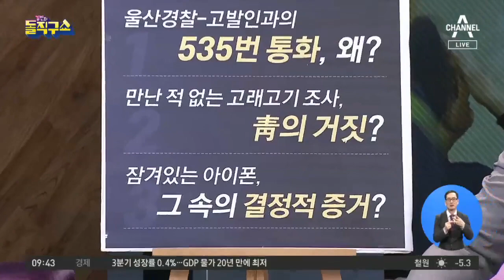숨진 별동대원의 아이폰…암호 못 풀어 난항 | 김진의 돌직구쇼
조선 숨진 별동대원 휴대폰은 아이폰…비밀번호 못 풀어 수사 스톱
동아 檢, 이스라엘 장비 동원해 숨진 수사관 휴대전화 포렌식
한겨레 별건수사 받았나, 하명수사 있었나…특감반원 휴대전화가 의혹 풀 열쇠

〈평일〉
08시 00분 라디오쇼 정치시그널 (유튜브 라이브)
08시 50분 김진의 돌직구 쇼
10시 20분 김진의 더라방 (유튜브 라이브)
12시 00분 뉴스A 라이브
15시 50분 강력한 4팀
17시 20분 뉴스TOP10
19시 00분 뉴스A

〈주말〉
12시 00분 토요랭킹쇼·뉴스A 라이브
17시 40분 뉴스TOP10
19시 00분 뉴스A